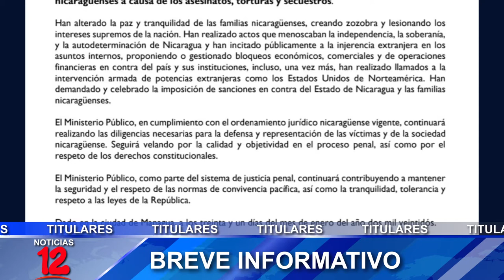Breve Informativo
📍INDEC propone el congelamiento de 10 productos de la canasta básica
📍Feministas preocupadas ante la violencia física y sexual hacia mujeres migrantes
📍Ministerio Público anuncia reinicio de juicio contra opositores detenidos
📍Hacienda reporta que en 2021 se superaron perdidas de 2020